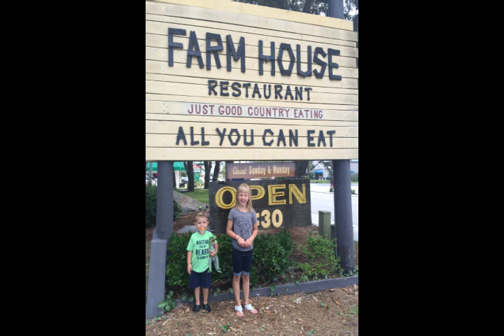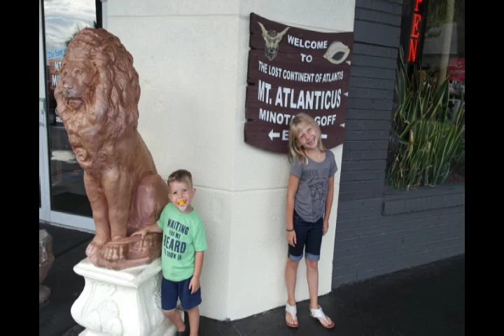Myrtle Beach 2015 Norman Family